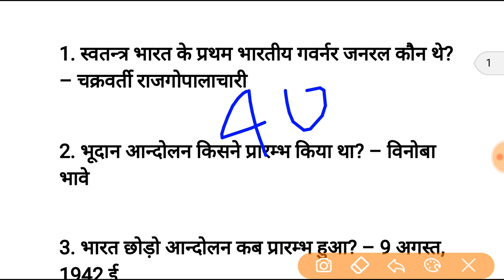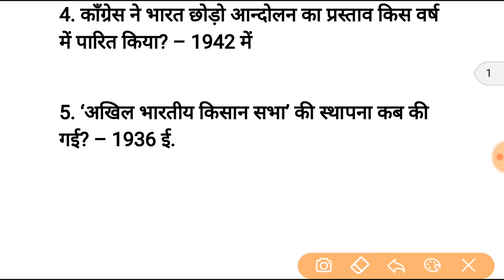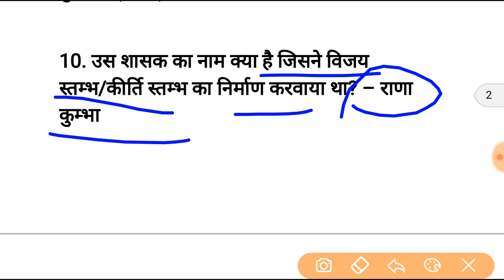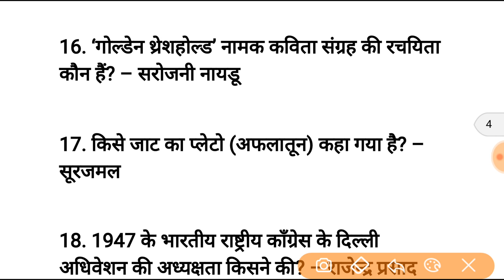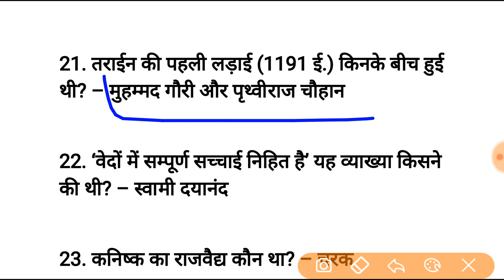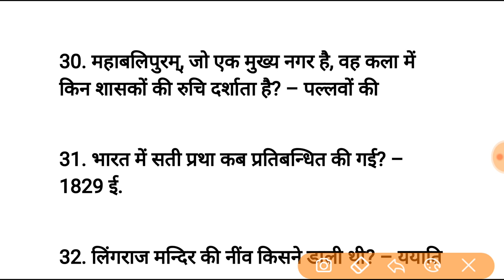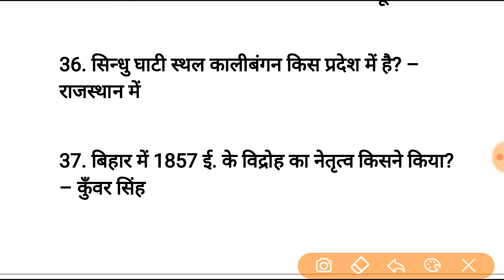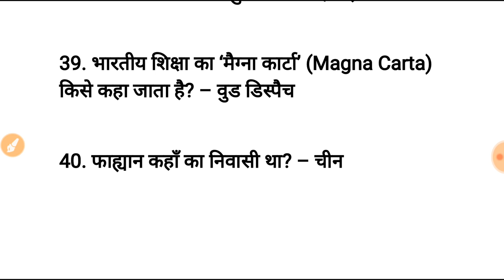Indian history top 130 question in hindi | Railway | SSC CGL, MTS, Teacher | Police & all exam